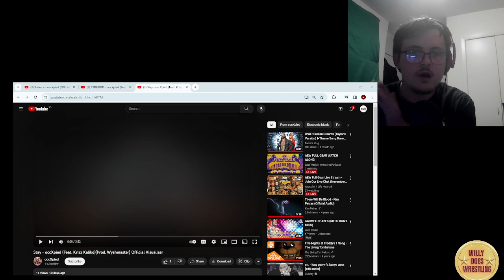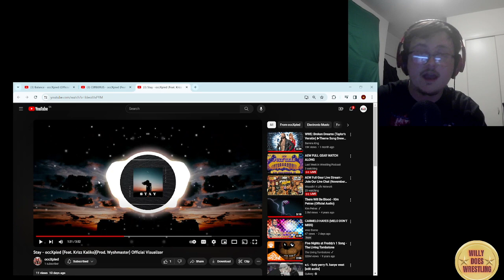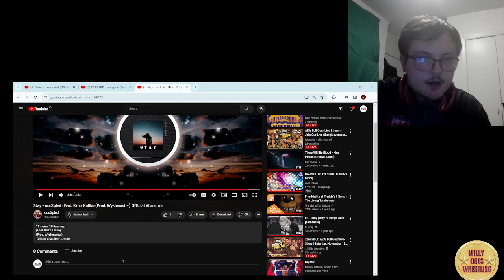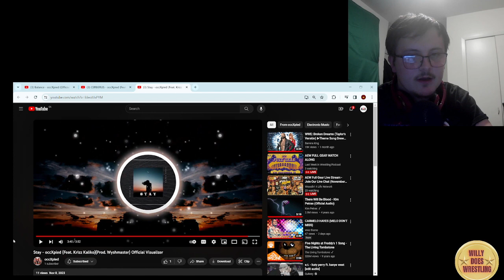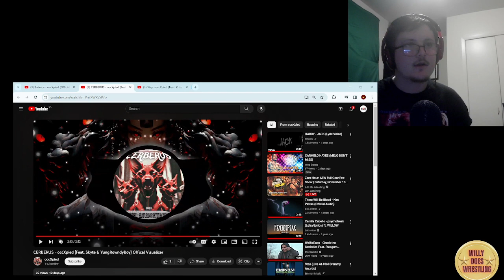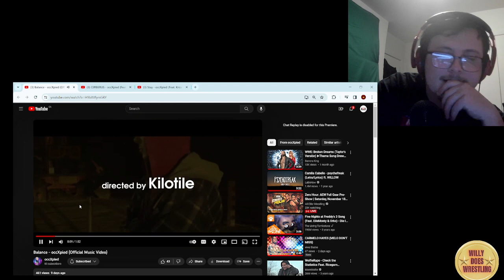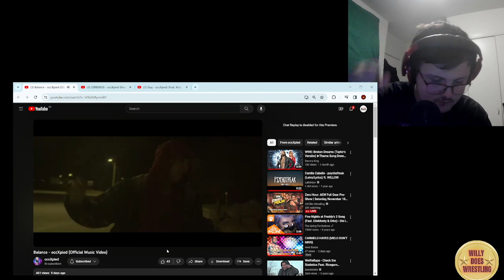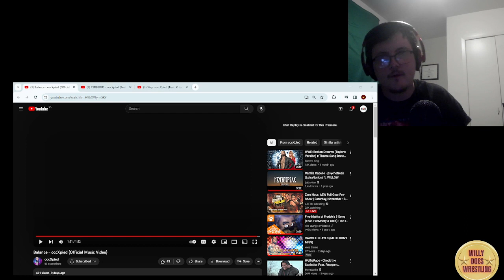Willy Reacts To: OCCXPIED II (Artist/Song Reactions)